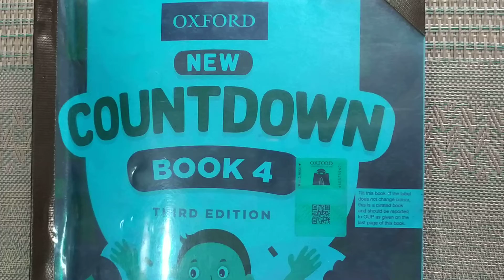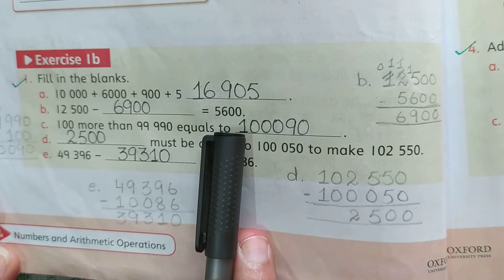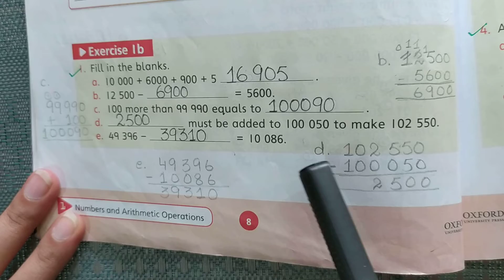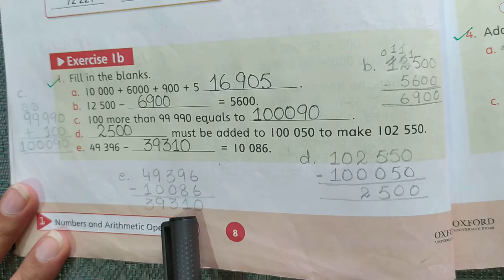Math (Class Four), Unit no 1, Exercise 1.B (Part 1)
Subject; Math
Class: 4th
Unit no 1
Exercise no 1.B
Part 1